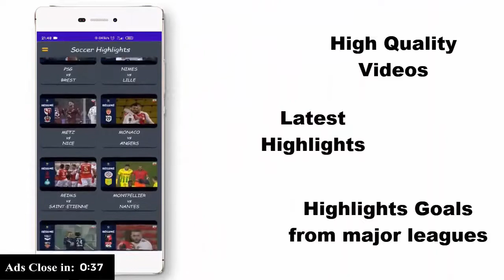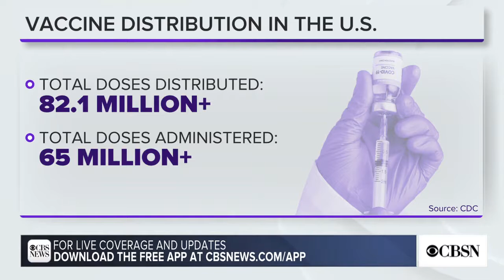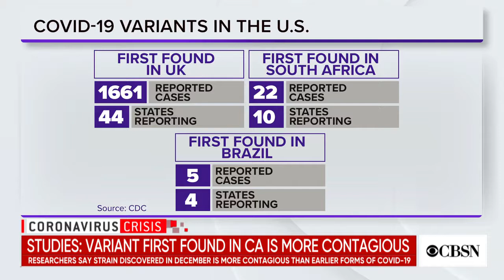FDA confirms Johnson & Johnson's COVID 19 vaccine works well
An FDA review released today confirms the single-dose Johnson &amp; Johnson vaccine is both safe and effective against COVID-19, likely setting the stage for a third vaccine to be authorized for use in the U.S.  Dr. Neeta Ogden joins CBSN with more.